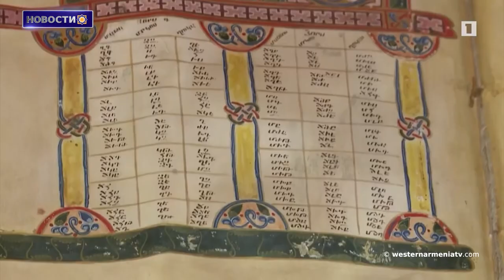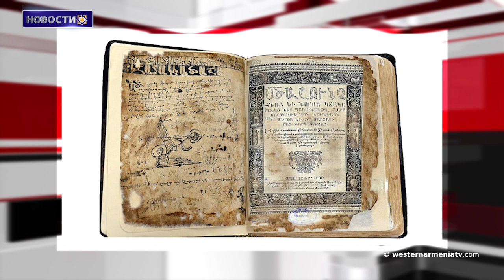Жители Арцаха в полной блокаде, в то время как мир сосредоточен на Украине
1. Предвыборная кампания кандидатов в депутаты Национального собрания Западной Армении
2. Церемония закрытия "Кубка Западной Армении 2023"
3. Вопросы армян Западной Армении
4. Уроженцы Западной Армении. Аркадий Тер-Тадевосян
5. Жители Арцаха в полной блокаде, в то время как мир сосредоточен на Украине
6. В долине Пери Западной Армении ведется бойня  природы
7. Письменность-литература Западной Армении